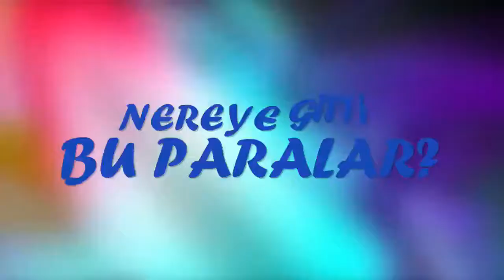Kemal Kılıçdaroğlu'ndan Erdoğan'a: "Nereye gitti bu paralar?" | (Eğlenceli Video)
CHP Genel Başkanı Kemal Kılıçdaroğlu'ndan, Cumhurbaşkanı Recep Tayyip Erdoğan'a: "Nereye gitti bu paralar?"